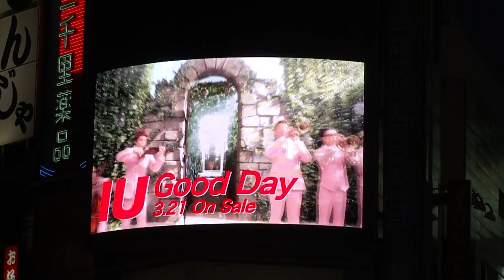Tokyo Square March 1, 2012